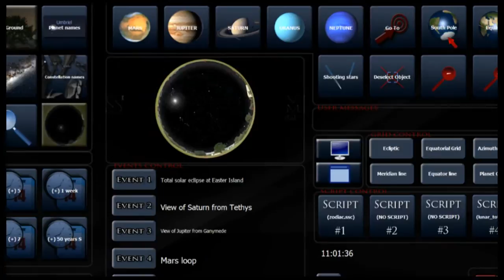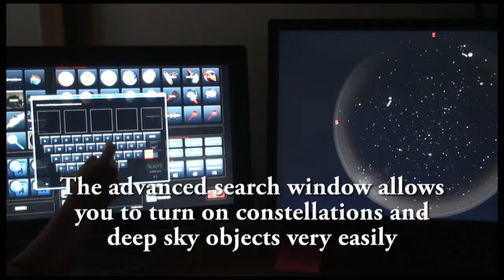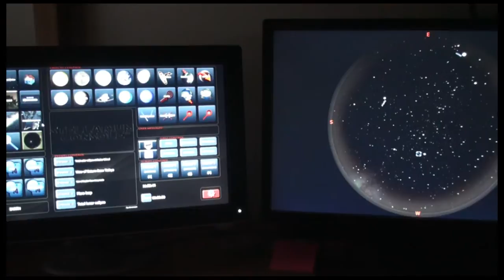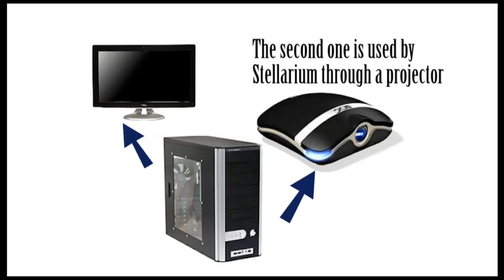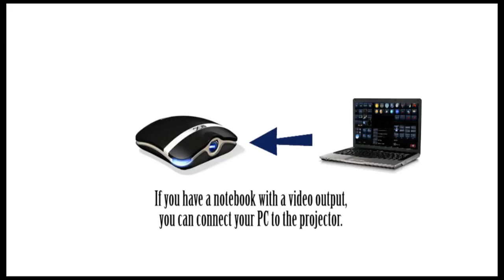Stellarium Console Professional Edition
This video shows some features of the new version of Stellarium Console. This software allows you to use Stellarium and to control it through an intuitive console. Professional Edition is designed to be used by anyone that has a digital planetarium and uses Stellarium as simulation software.